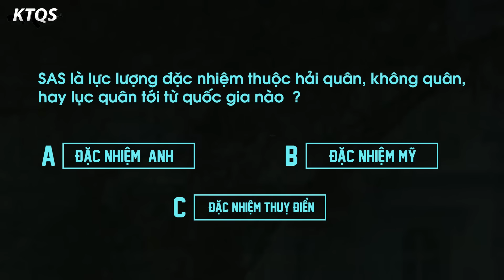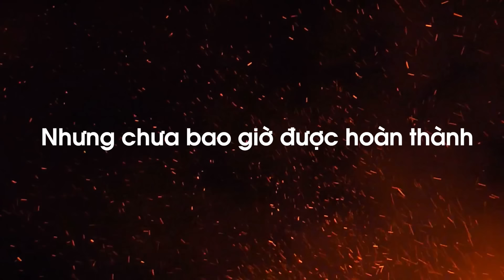Điều Bạn Chưa Biết về SOF- Đội Đặc Nhiệm Ưu Tú Nhất Trung Quốc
Trung Quốc hiện đang nắm giữ một cơ số lớn các lực lượng đặc nhiệm (SOF). SOF là những chiến binh khét tiếng toàn cầu. Những câu chuyện về chiến công của họ tràn ngập trên khắp truyền thông đại chúng, từ các video game cho đến tiểu thuyết, điện ảnh và chương trình truyền hình.